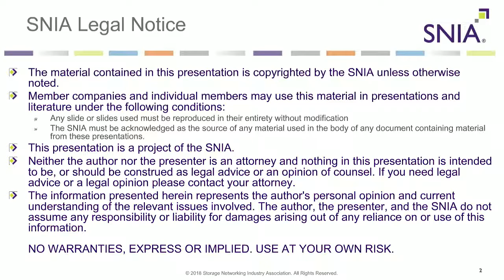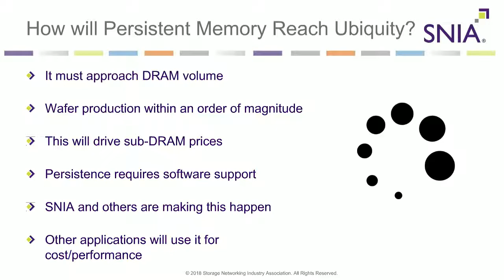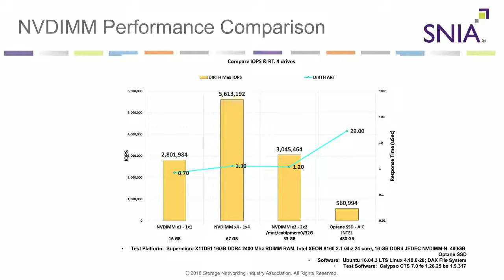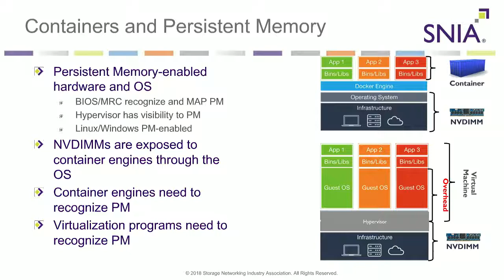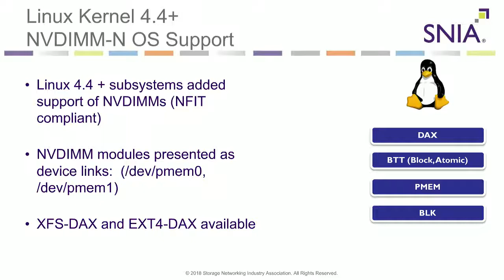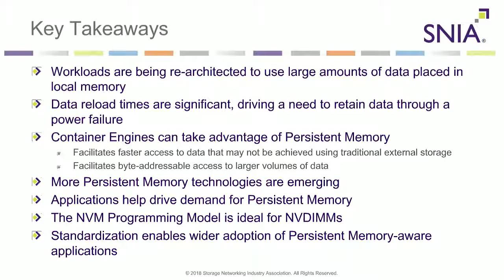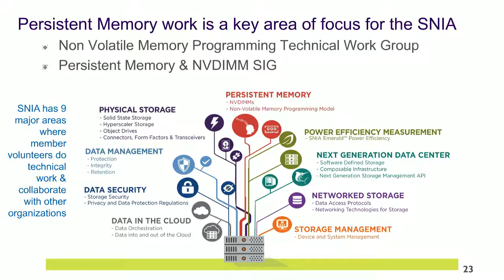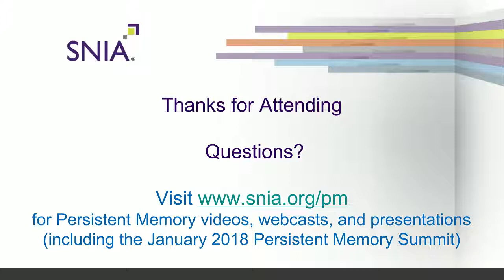Containers and Persistent Memory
Containers can make it easier for developers to know that their software will run, no matter where it is deployed. What do customers, storage developers, and the industry want to see to fully unlock the potential of persistent memory in a container environment? This presentation will discuss how persistent memory is a revolutionary technology which will boost the performance of next-generation packaging of applications and libraries into containers.

You’ll learn:
•What SNIA is doing to advance persistent memory
•What the ecosystem enablement efforts are around persistent memory solutions
•How NVDIMMs are paving the way for plug-n-play adoption into container environments

Presenter: Arthur Sainio, Co-Chair, SNIA Persistent Memory and NVDIMM Special Interest Group